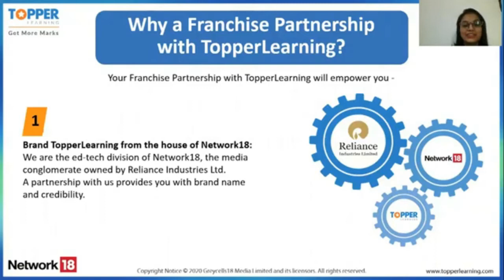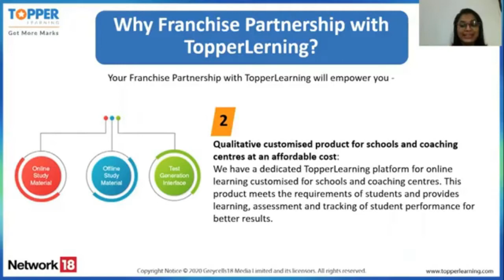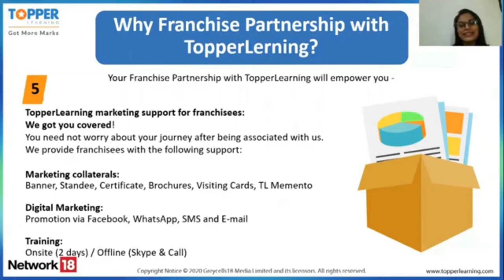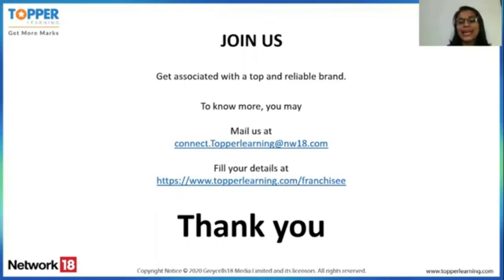Would You Recommend Topper Learning